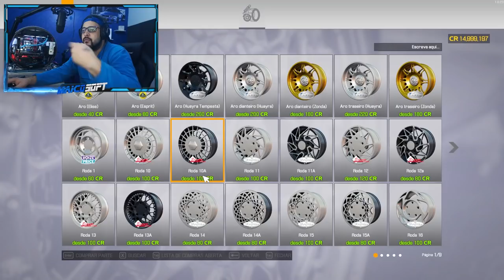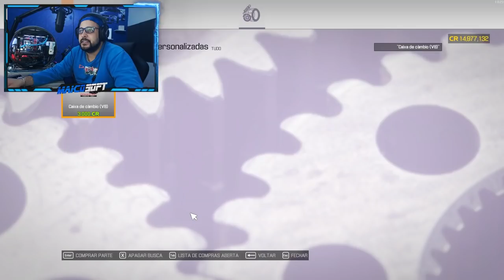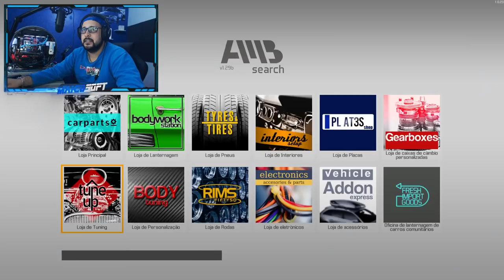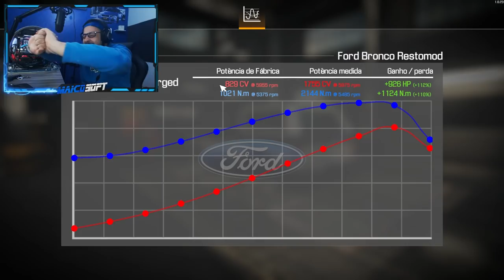ACHEI um FORD BRONCO de 1980 no FERRO VELHO! Reformei Rebaxei e COLOQUEI UM V8 de 1800 CAVALOS!